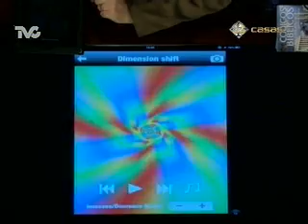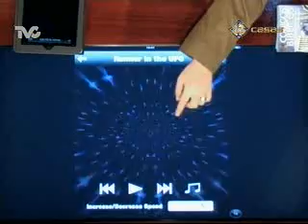Meditación del Cambio Dimensional (DC)